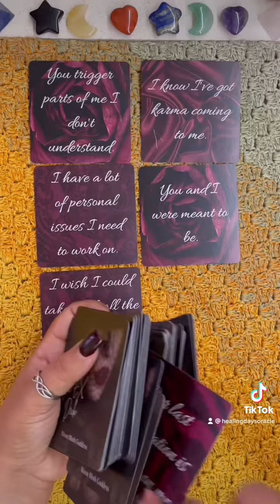💖📵 WHY Are They Silent? 📵💖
🤍✨I hope you enjoy today’s video. Remember that you should always trust your intuition! Much love & blessings! 🤍✨

🌟✨🌟✨BOOK A READING WITH ME, EMAIL BELOW: 🌟✨🌟✨

✨My Oracle Decks
🤍 Cards used for this video:  The Ex Deck by Moon Moth Goddess

✨ Recommended Oracle, Tarot Cards & More: